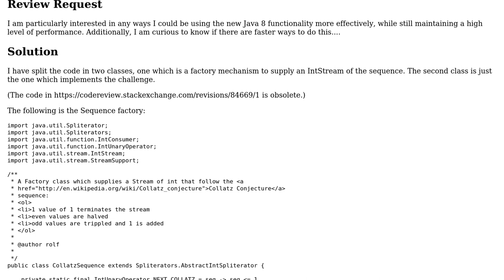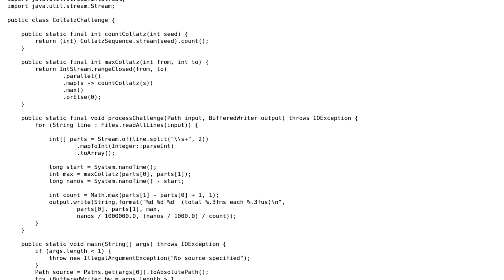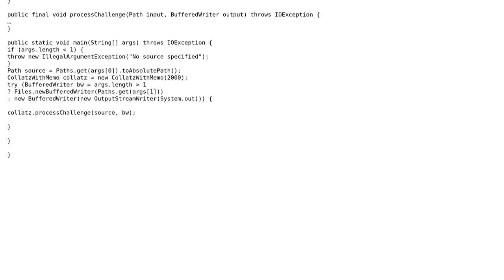Code Review: Streaming Collatz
With thanks & praise to God, and with thanks to the many people who have made this project possible! You are responsible for your own actions.